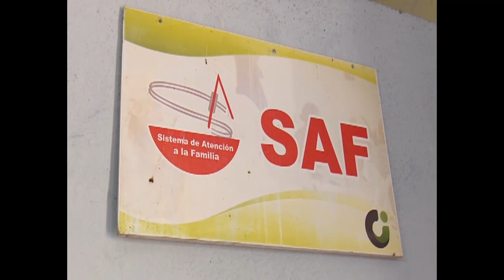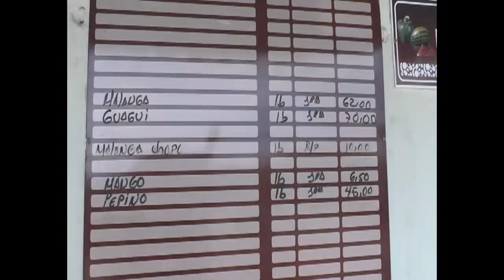Comprueba Comité Ejecutivo de Consejo de Ministros enfrentamiento política de precios en Cienfuegos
Los precios, sus desvaríos, márgenes comerciales excedidos, irrespetos a los topados, figuran entre las irregularidades en la venta de productos alimenticios, servicios y el transporte en el país que incrementan el costo de la vida cotidiana. Funcionarios de Comercio, la ONAT, así como de Finanzas y Precios, realizaron un control de conjunto con miembros del Comité Ejecutivo del Consejo de Ministros al enfrentamiento a esas ilegalidades en Cienfuegos.